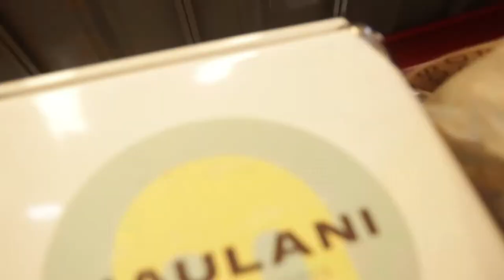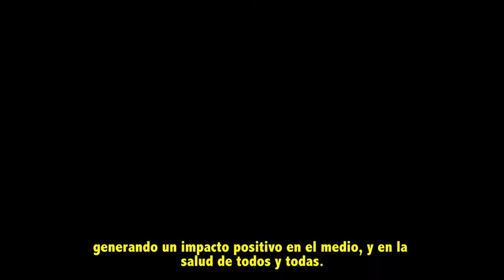HAULANI EMPRENDAR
El año pasado en plena cuarentena logramos entrevistar a Victoria Torterola, la fundadora de los helados Haulani, quien nos visito en nuestro estudio.
Casi un año después nos abrió las puertas de su empresa, que incluye un centro de distribución en Beccar, una fábrica en Escobar y una heladería vegana en Villa Crespo.
No te pierdas este episodio de Visitando Emprendedores.

0:00 Intro
0:03 ¿Qué significa Haulani?
0:07 ¿Cómo nace?
0:18 Haulani hoy
0:27 Cartera de productos
0:34 Visión de la empresa.